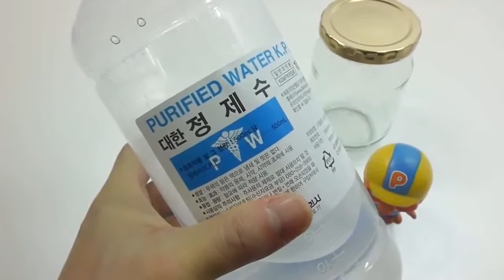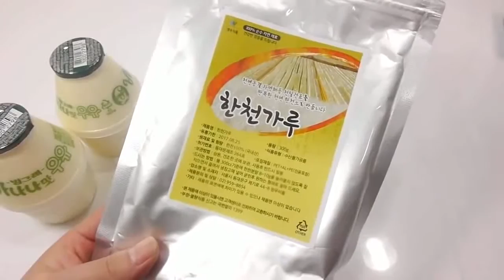DIY Syringe How To Make 'Colors Bubble Orbeez Slime Glue Water Balloons' Learn Colors Slime Poop